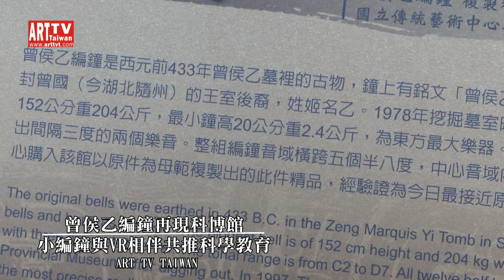王者之音-曾侯乙編鐘複製精品重返科博館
即日起科博館展示五年
為了讓觀眾能更全面認識編鐘，科博館3月9日起安排一系列編鐘學習推廣活動，每週假日限額讓觀眾體驗編鐘VR，以及小編鐘科學演示等活動，另外平假日上下午各有一場編鐘導覽，解說編鐘歷史以及相關科學原理。
編鐘被發掘後即於湖北省博物館展示至今，為大陸一級文物，禁止出境展覽。而以原件為母範複製出的整套編鐘，即這次展出的精品，經驗證為今日最接近原件的複製件。國立傳統藝術中心主任陳濟民指出編鐘有東方樂器之王的美稱，更曾有專家認為此套複製件的中音區音質比原件更好。科博館館長孫維新認為透過最新科技與最古老文物的結合，能讓大眾有更多元面向的收穫。
編鐘為西元前433年曾侯乙墓埋藏文物，其上有銘文「曾侯乙作持」（曾國-侯爵-乙-持有），故命名為曾侯乙編鐘。編鐘專家李慧老師提到其樂音有沉靜之感，一聲一世界，一響一天堂，應精準演奏，更應顧及旋律連結的優美。編鐘於正面或側面敲擊可發出間隔約三度的兩個樂音。整組編鐘音域橫跨五個半八度，中心音域內12半音齊備。
曾侯乙是戰國早期周王分封曾國（近今湖北隨州）的王室後裔，姓姬名乙。1978年整座編鐘於墓葬挖掘時原樣出土，鐘架呈L字型掛有編鐘65件，最長面7.5公尺，最大鐘高152公分重204公斤，最小鐘高20公分重2.4公斤，為東方最大樂器。除鑄造精美外，更是音樂發展的極高成就。